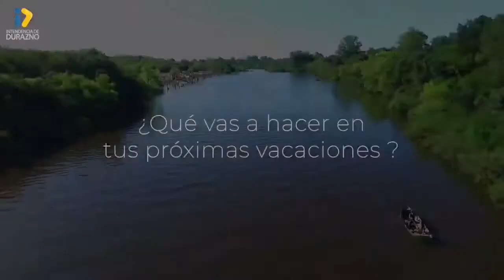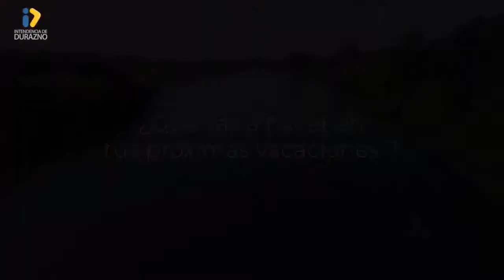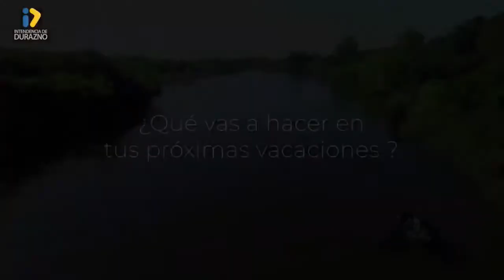Llamadas del Interior 2023. Video extraído de la transmisión en directo de la Intendencia.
Llamadas del Interior 2023. Video extraído de la transmisiones en directo del canal de la Intendencia de Durazno.